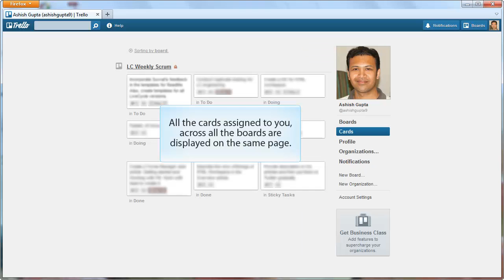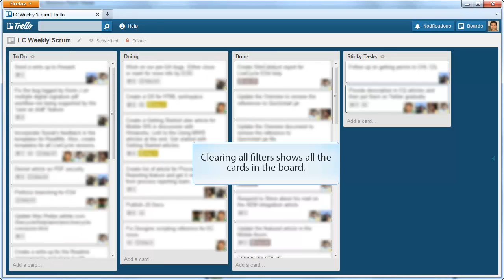Filtering cards in Trello for more focus on specific tasks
To work on specific tasks, you may want to focus on those and remove the clutter from your Trello board. Here's how to do it.